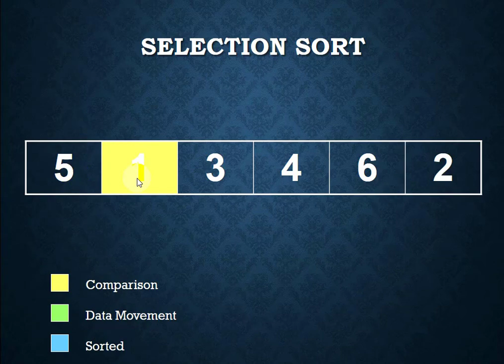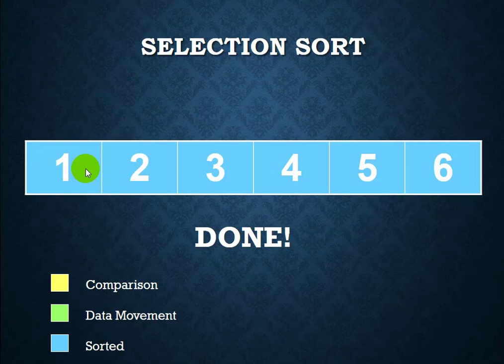Selection Sort | Selection Sort Algorithm | Selection Sort Algorithm in Data Structure